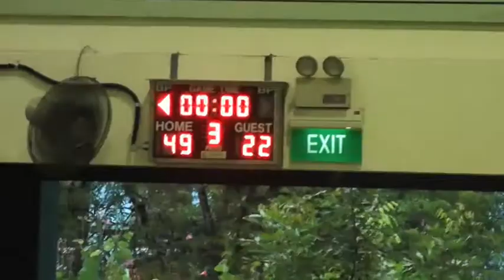Junior Boys Nat Bball Comp 10 Apr 12 - Telok Kurau v Eunos Pri Q3